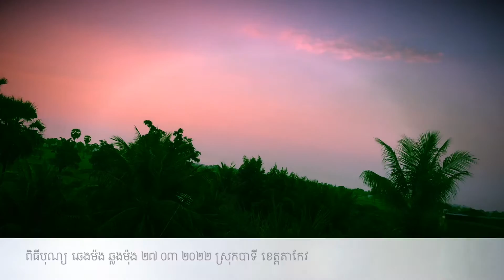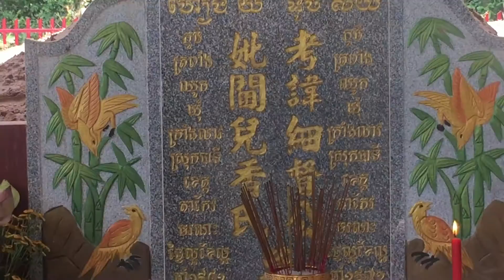ឆេងម៉េង បុណ្យឆ្លងម៉ុង ជួបជុំបងប្អូន ព្រែកកប្បាស់ស្រុកបាទី តាកែវ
ថ្ងៃឆេងម៉េងនិងឡើងរោងម៉ុងថ្មីកុងម៉ាខាងប៉ា បានអញ្ជើញអ៊ុំៗមីងនិងបងប្អូនមកលេងផងនៅស្រុកបាទី ខេត្តតកែវ
ខានជួបជុំបងប្អូន ទើបតែឆ្នាំនេះបានជួបគ្នា មានអីសប្បាយចិត្តជាង បានជួបជុំ បងប្អូន ពូ មីង. នឹងអ្នកស្រុកទេ
មកសែនផ្នូរកុងម៉ា នឹងឡើងម៉ុងថ្មីជូនកុងម៉ា
សូមអោយកូនចៅសុខសប្បាយទាំងអស់គ្នា
កូនចៅសុំសុខសប្បាយ លុយហូរចូលច្រើនៗ
ជុំបងប្អូននៅស្រុក អ៊ុំប្រុសដាក់មួយបទយ៉ាងពិរោះម៉ង